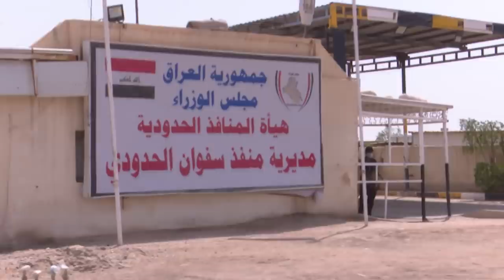رئيس مجلس الوزراء مصطفى الكاظمي يجري جولة في منفذي ام قصر وسفوان